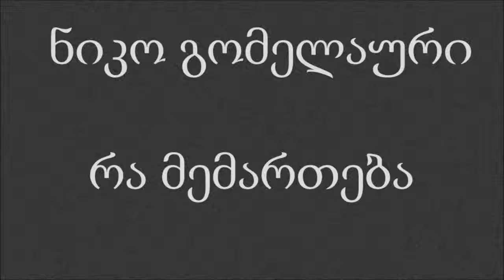ნიკო გომელაური: რა მემართება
ნიკო გომელაურის, რა მემართება.

ნიკო გომელაური - რა მემართება / Niko Gomelauri - Ra memarteba.